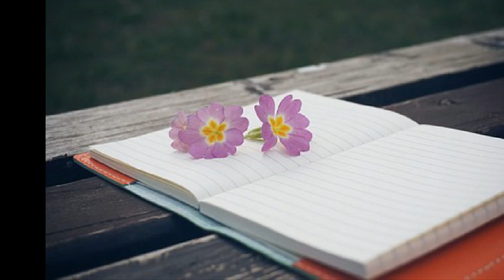김성하 널 위한 길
내 버려둬 이젠 세상에 버려진
그 날부터 내가 가야 할 길은
정해져 있었던 거야 붙잡지마
내가 변할 수 있게

힘들 었던 과거는 내게
묻어두고 떠나 간직할게
다시 돌아오지는 마
모든걸 내게 맡겨둬
니가 행복할수 있다면
뭐든 할수 있어

널 사랑해 너없인 살수 없지만
널 위해서 바칠 수 있는 마지막
나의 선물인거야
널 사랑해